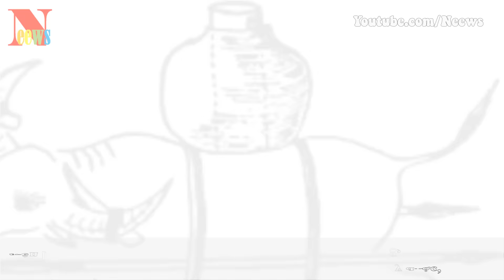Sức mạnh đáng sợ của "quân đoàn trâu lửa" hiếm có trong lịch sử Việt Nam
[News TV] - Trong các chiến thuật quân sự thời cổ, Hỏa ngưu trận (trận trâu lửa) là một trong những chiến thuật kỳ lạ nhất từng được con người sử dụng. Trận đánh nổi tiếng nhất trong việc áp dụng chiến thuật này là trận đánh thành Tức Mạc giữa nước Tề và nước Yên ở Trung Hoa thời Chiến Quốc.